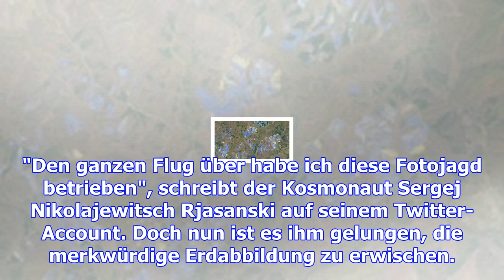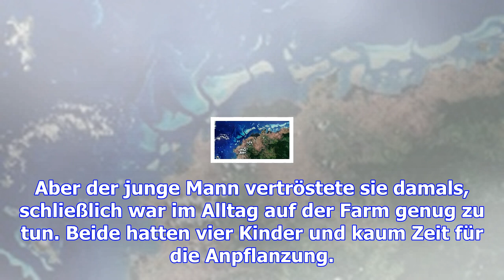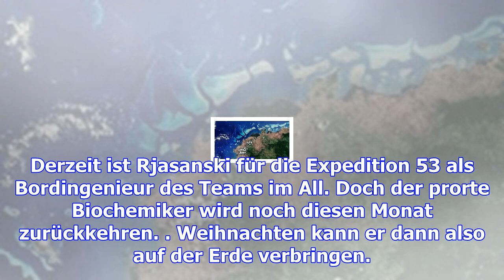Satellitenbild der woche: die traurige geschichte vom gitarrenwald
Montag, 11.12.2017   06:39 Uhr Offensichtlich hatte er schon häufiger versucht, das Pflanzeninstrume...